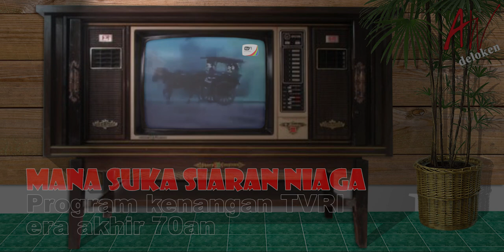MANA SUKA SIARAN NIAGA - PROGRAM TVRI awal 70an (RUANG KENANGAN)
FILM KENANGAN AKHIR TAHUN 70an